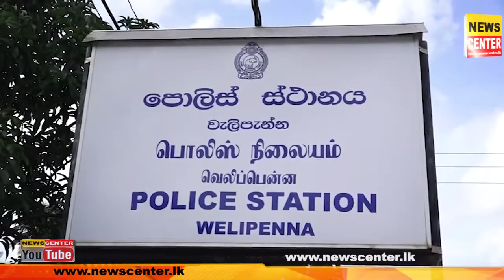මේක තනිකරම සත්තු වත්තක් | මිනිස්සුන්ට මේවද කන්න දුන්නේ | කෘමීන් ඉන්න හාල් පටවද්දී පොලිසියට මාට්ටු